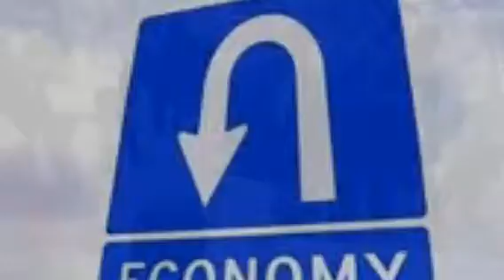Charlie Kevin Christian government advertisement